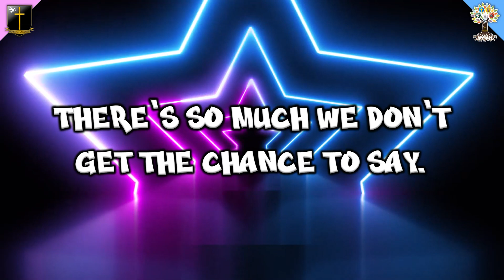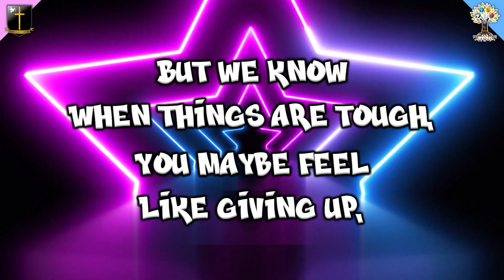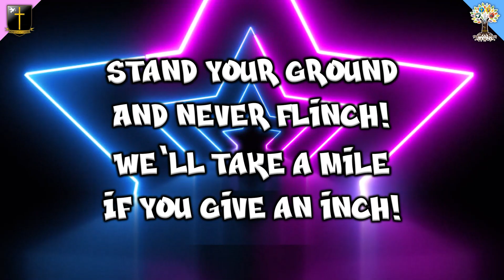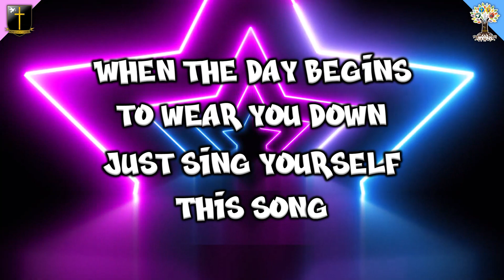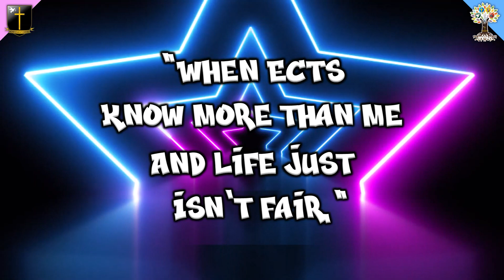Teachers Suck (Lyric Video) | World Teacher Day 2023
Hear Josh and our Worship Band thanking all our teachers in the St. Michael's family with an original song to celebrate World Teacher Day 2023!